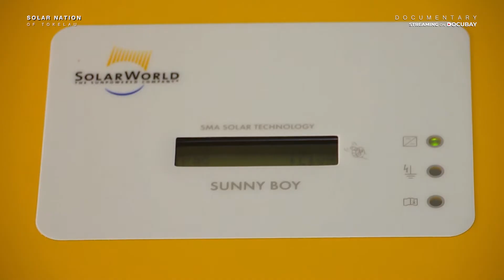The Solar Nation Of Tokelau Documentary - Can an entire nation be powered by Solar Energy?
Can a region be powered 100% by solar energy? Visit Tokelau – the world's first solar power-sufficient nation! The locals of Tokelau also lead a life that is in harmony with nature. Their traditional way of catching fish, cooking, making boats is preserved even today. The work is shared by all & so are mother earth's bounties! A little place can indeed set an example for the whole world!

Watch 'Solar Nation Of Tokelau' a film where a little place can indeed set an example for the whole world on DocuBay